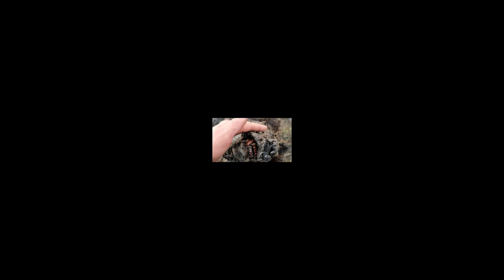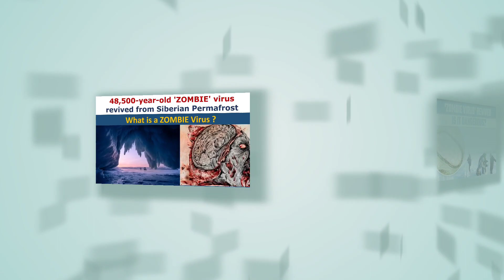zombie like viruses 48500 साल पुराना जॉम्बी वायरस हुआ फिर जिंदा zombie viruses waking up 2024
I share my life with you guys इस चैनल पर मैं आप लोगों के साथ अपना जीवन साझा करता हूं

किसी भी तरह के सुझाव या सवाल के लिए आप मुझे कमेंट कर सकते हैं। जिससे मेरा मोटिवेशन बढ़ेगा और मैं आपके लिए इसी प्रकार की zombie like viruses 48500 साल पुराना जॉम्बी वायरस हुआ फिर जिंदा zombie viruses waking up 2024 संबंधित और भी उपयोगी और महत्वपूर्ण जानकारियां लेकर आता रहूँगा !

आज का यह Video zombie like viruses 48500 साल पुराना जॉम्बी वायरस हुआ फिर जिंदा zombie viruses waking up 2024 पसंद आया हो तो पोस्ट को Like और Share करना ना भूलें।

Description:-